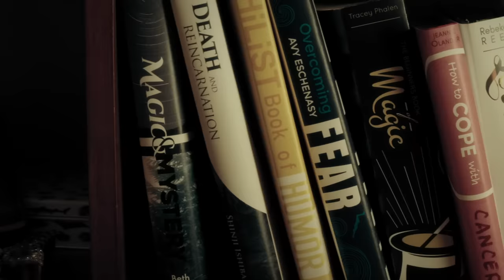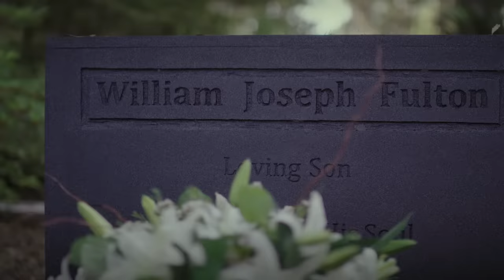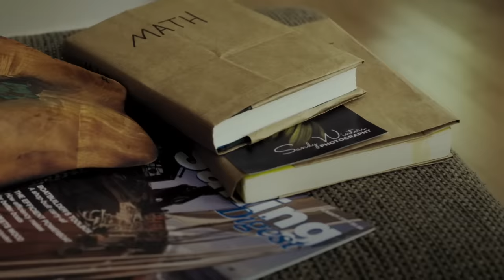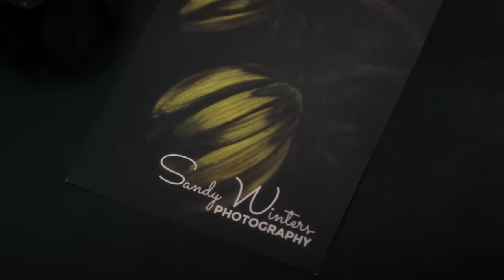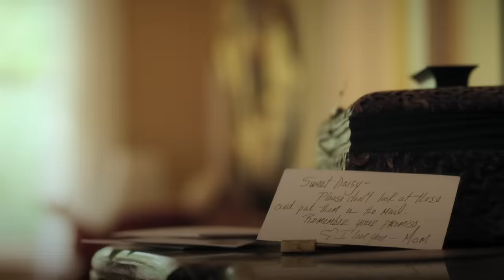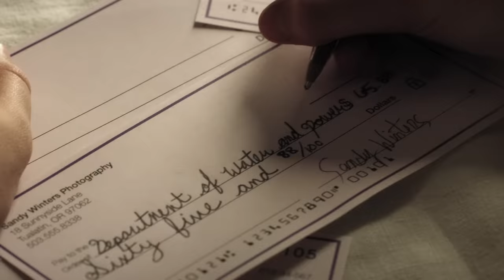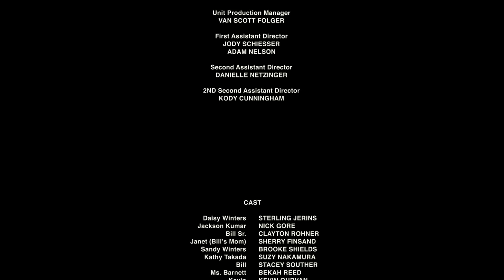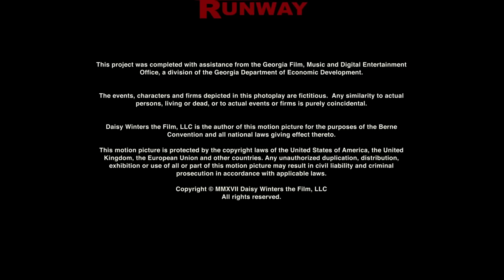Daisy Winters (2017) | Pelicula completa | Brooke Shields | Iwan Rheon | Carrie Preston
Una niña de 11 años planea escapar de su vida con su mejor amiga ya que su madre sufre de cancer y sus días están contados. Su pero pesadilla es tener que vivir con su temible tia así que decide tomar su futuro en sus propias manos.

Director: Beth LaMure
Writer: Beth LaMure
Stars: Brooke Shields, Iwan Rheon, Carrie Preston